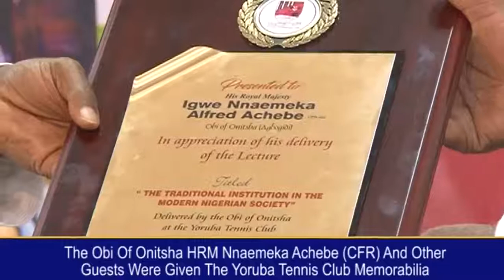OBI OF ONITSHA IGWE ALFRED NNAEMEKA ACHEBE DELIVERS THE 2017 YORUBA TENNIS CLUB PUBLIC LECTURE